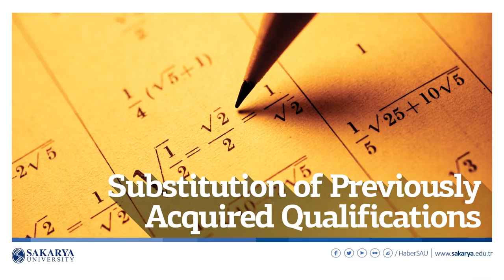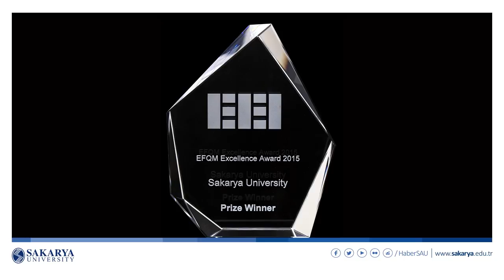Sakarya University Promotional Video